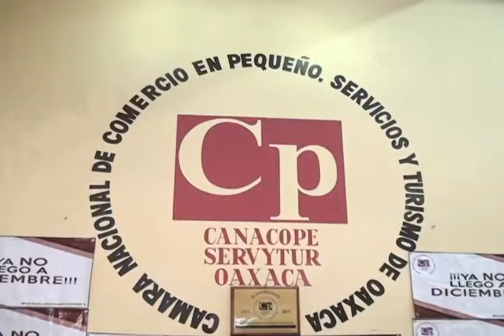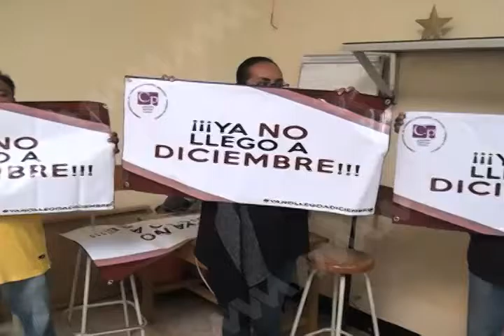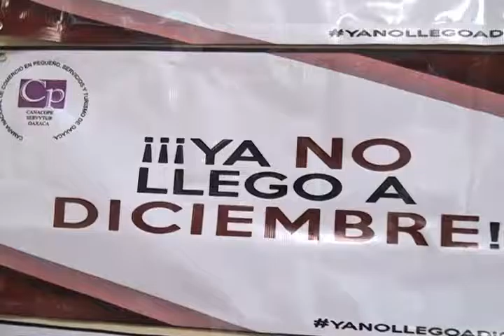200 pequeñas empresas en Oaxaca en peligro de quiebre antes del fin de año.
Empresarios adheridos a la Cámara de Comercio Servicios y Turismo en Pequeño (Canacope-Servytur) demandaron al gobierno federal la implementación de recursos para la reactivación económica de la entidad, pues de lo contrario, al menos 200 pequeñas empresas situadas en el centro de la capital podrían quebrar antes del fin de año.